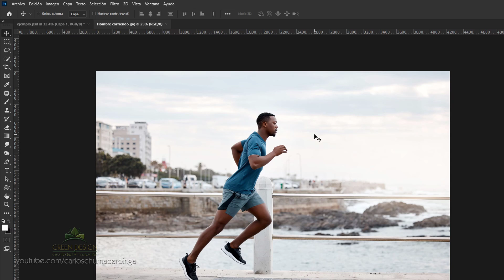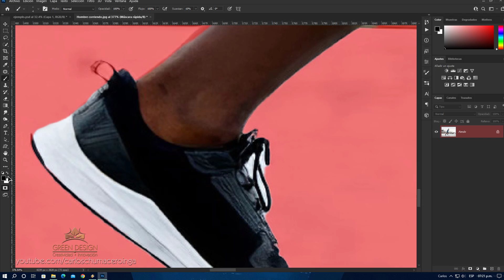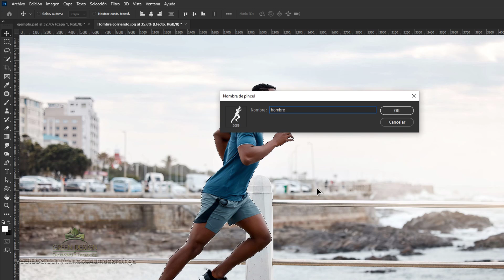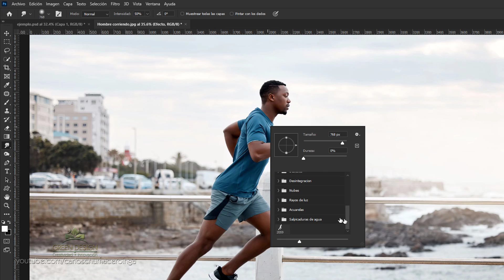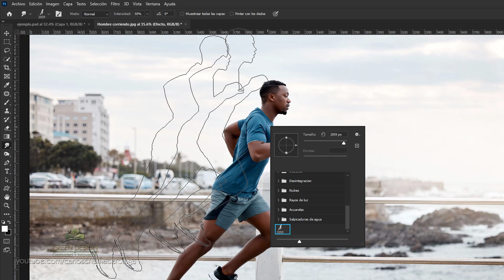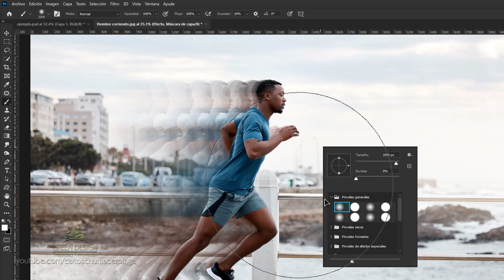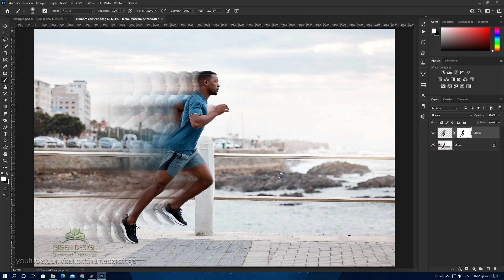Efecto Velocidad en Photoshop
Si el vídeo fue de tu agrado, por favor deja tu LIKE! eso ayuda mucho al canal, gracias ;)
►Materiales:
►Mira el resultado final:
►Donaciones para el canal:
►Página Facebook:
►RECUERDA:
✔ Me gusta = valorar
✔ Comentar = mejorar